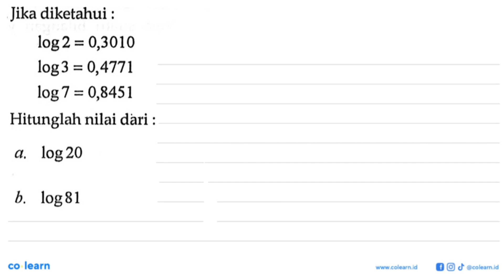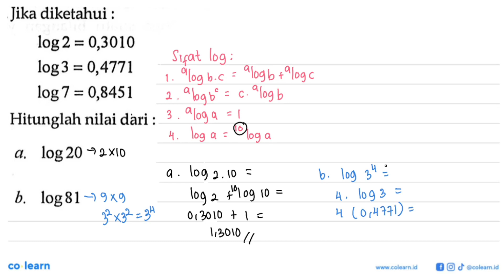Jika diketahui : log2=0,3010 log3=0,4771 log7=0,8451 Hitunglah nilai dari : a. log20 b. log81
00:00 : Bedah Soal
01:00 : Konsep, rumus dan pengertian Persamaan Logaritma
01:18 : Langkah penyelesaian soal
01:14 : Jawaban akhir
01:44 : Penutup